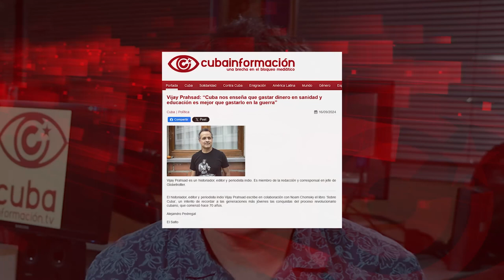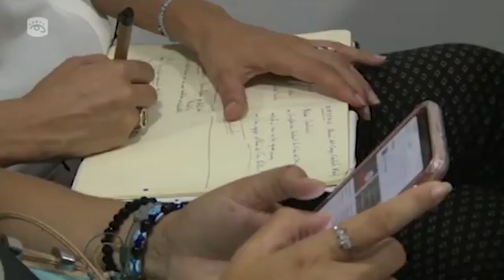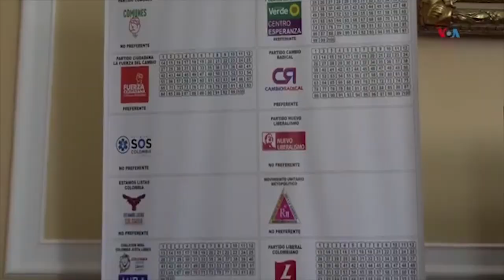Desestabilización en Colombia y Honduras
Para ver el programa completo de El Batazo titulado "¿Cuánto crecería Cuba sin Bloqueo?":